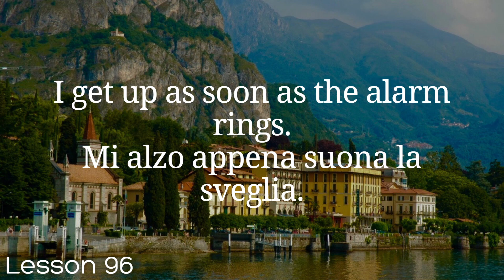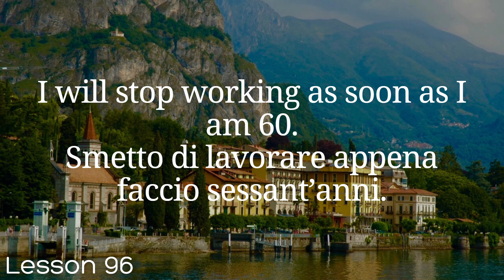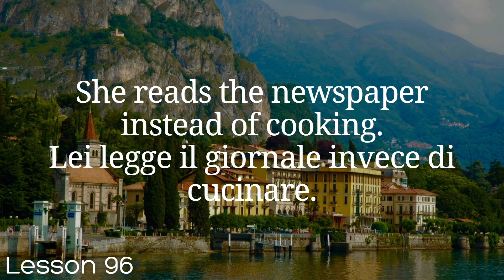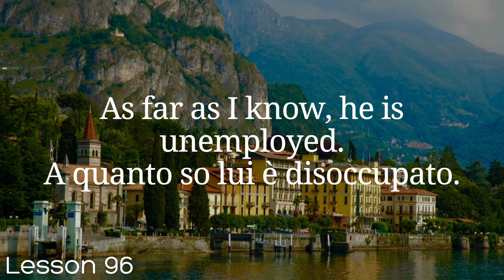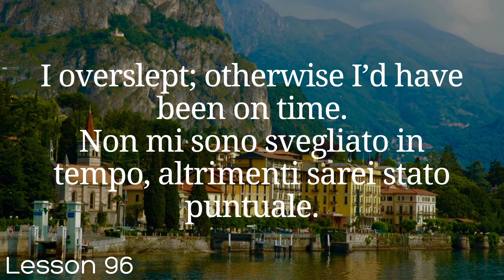All Italian in 100 Lessons. Learn Italian. Most important Italian phrases and words. Lesson 96